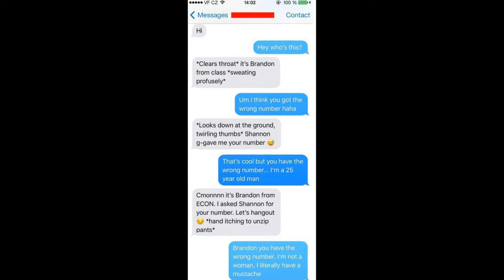Creepy guy who tried to seduce a cla ssmate got this moustached man instead… but then things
Creepy guy who tried to seduce a classmate got this moustached man instead… but then things get even weirder. A CREEPY guy who tried to seduce a girl from his class received a shock when his x-rated messages ended up going to the wrong person.

The texter, known only as Brandon, awkwardly tried to ask out a female classmate – only he ended up accidentally getting in touch with an unamused moustached male.

Taking to Reddit, unimpressed user Th3GreenMan56 shared a picture of the